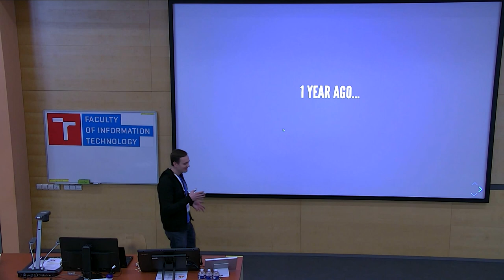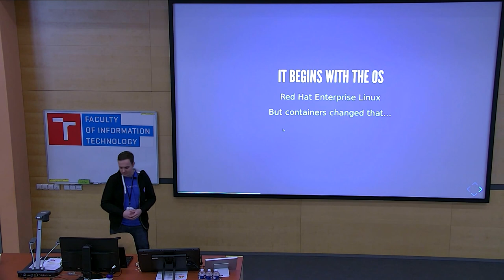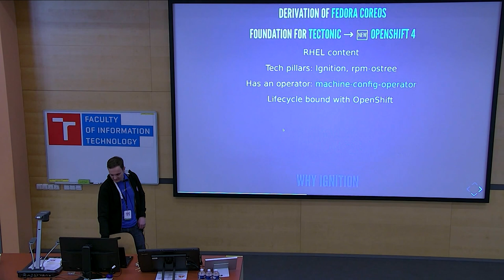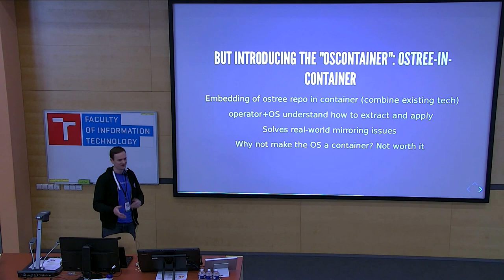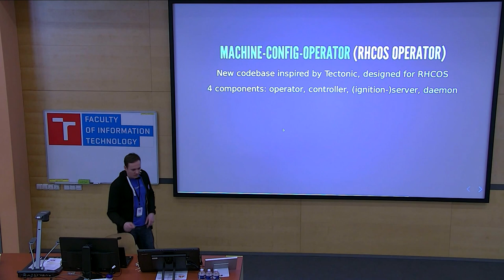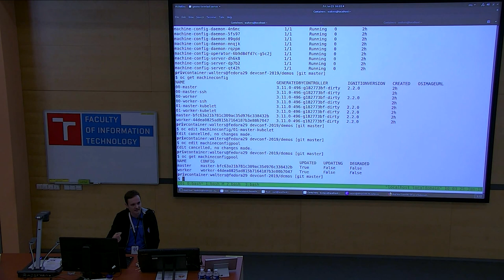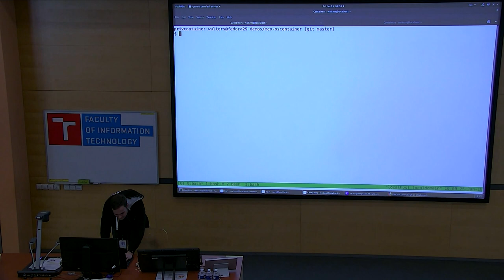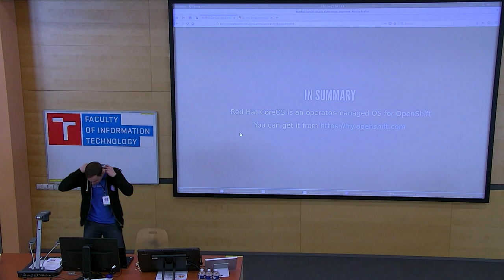Red Hat CoreOS and OpenShift v4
Presentation name: Red Hat CoreOS and OpenShift v4
Speaker: Colin Walters

In this talk, we’ll look at how the DNA of Container Linux, Atomic Host, and RHEL are merging together to provide automated operating system management for OpenShift v4. Specific focus areas are Ignition, “oscontainers” (ostree-in-container), and how the machine configuration operator ties these together.

We'll demonstrate how this provides operators with automated OS updates that are tightly integrated with the Kubernetes/OpenShift experience.